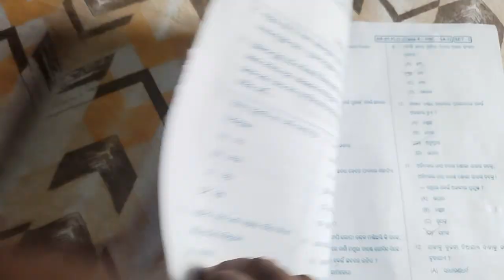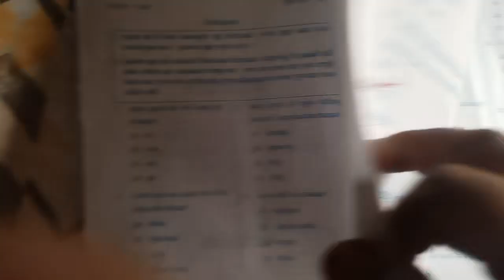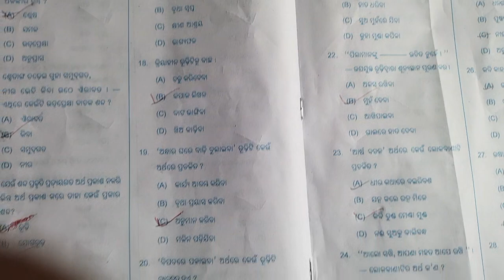Answer key Odia SA2 2023 // 10th Class Odia Answer Key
sa2 Exam 10th Class English Question answer 2023
Link Given  👇